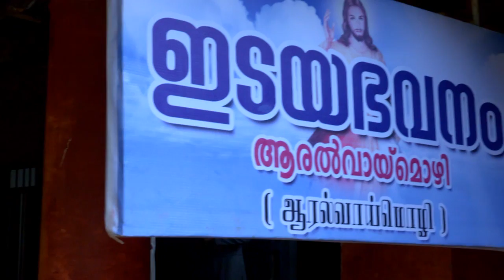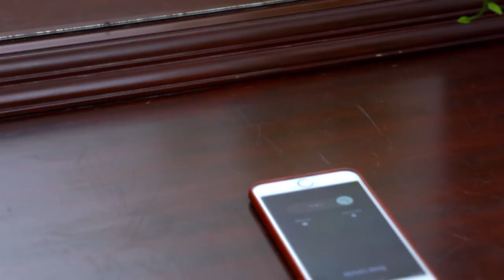STAR KARUTHAMUTH 1130 TD 05 07 18